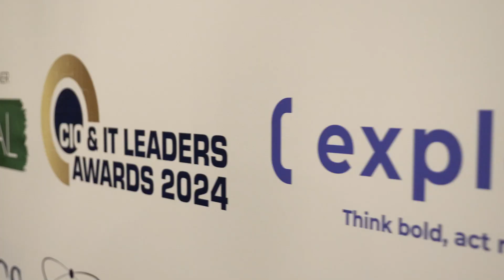CIO & IT Awards 2024: Highlights